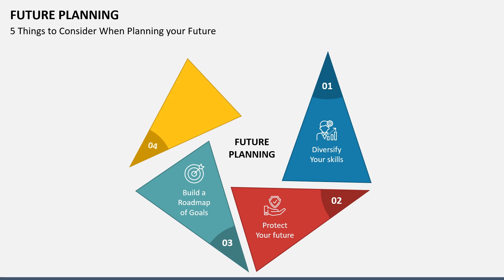Future Planning Animated PowerPoint Template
Download our entirely editable Future Planning template for PowerPoint and Google Slides to exhibit steps to plan for your future.